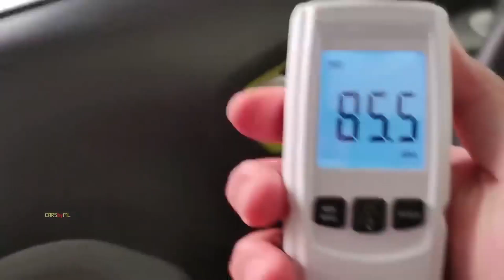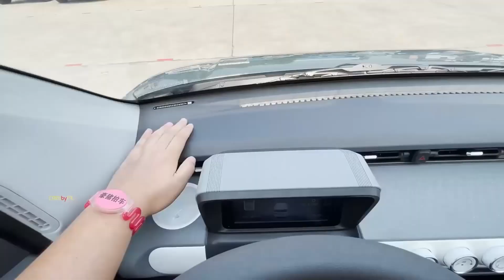The world’s best-selling electric car Wuling Hongguang Mini EV.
The world’s best-selling electric car Wuling Hongguang Mini EV. If you were asked what do you think is the best-selling electric car in the world, you would probably answer that it is the Tesla Model 3 or the Nissan Leaf. And you would not be completely wrong, because it is true that these two models are among those who meet the most success around the globe. But contrary to what one might think, the best-selling electric car is actually not marketed in Europe at all, but is on the other hand a real hit in China. This is the Wuling Hongguang Mini EV, a very small zero-emission city car which has met with wild success in the Middle Kingdom, while no less than 25,778 copies were sold in January alone in China. In total, more than 37,000 deliveries have already been made of the city car in the first month of the year, which therefore greatly exceeds the Tesla Model 3, which sold 21,589 units over the same period.

Interesting benefits.

Only 2.92 meters long, the Wuling Hongguang Mini EV is nevertheless quite spacious, since it can then accommodate up to four people on board. Only available with electric motorization, the Chinese city car is available in two battery levels, namely 9.2 and 18.82 kWh, offering a range of 120 to 170 kilometers. The electric motor delivers 13 kW of power and 85 Nm of torque, allowing the car to reach a top speed of 100 km/h. The trunk peaks at 741 liters when the bench seat is folded down, while the car is also equipped with air conditioning and electric windows. But the most impressive remains to know that only one year will have been necessary for the integral development of the car, whose marketing began last summer, in July.
00:00 The world’s best-selling electric car Wuling Hongguang Mini EV.
01:00 Interesting benefits.